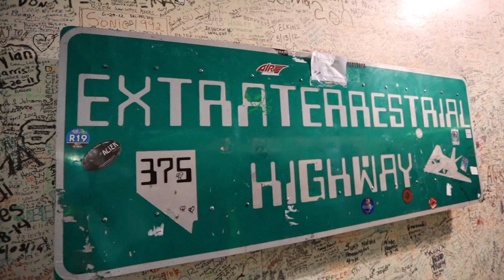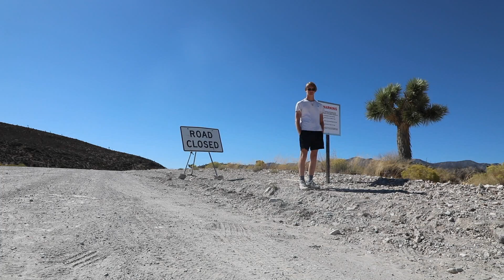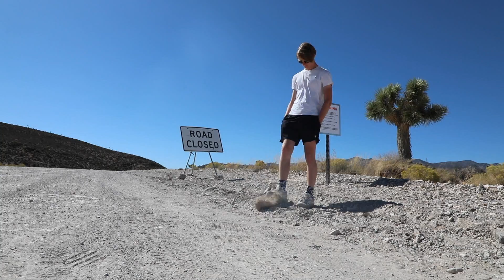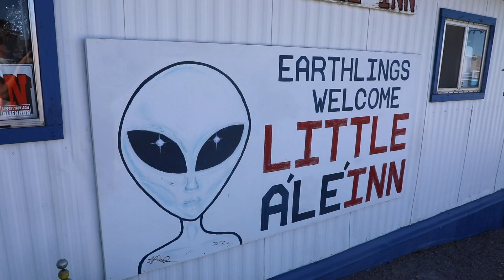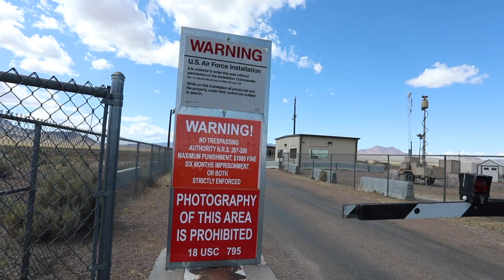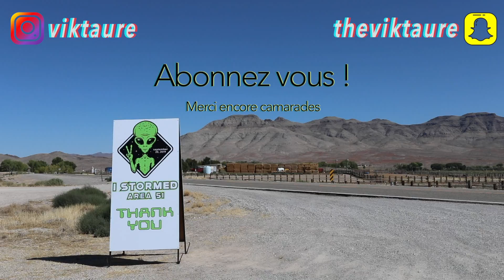J'étais au raid de la Zone 51...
Aujourd’hui dans ma première vidéo sur YouTube je vous emmène avec moi à la Zone 51 durant le "raid" annoncé sur Facebook.

En espérant que la vidéo vous ait plu, si oui n'hésitez pas à mettre un LIKE !

Musics :
Ambient Space Music - Shooting Stars
Ambient Space Music - Dark Nebula
Elixir - I HAVE THE POWER Ft. Ricky Berwick (Official Music Video)
Trap Beat - "Space" Trap Instrumental 2019